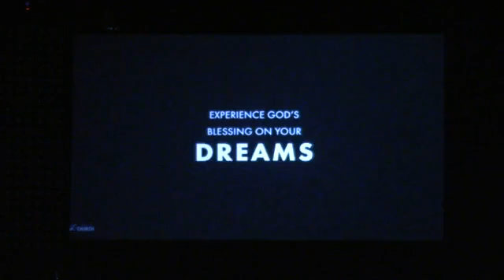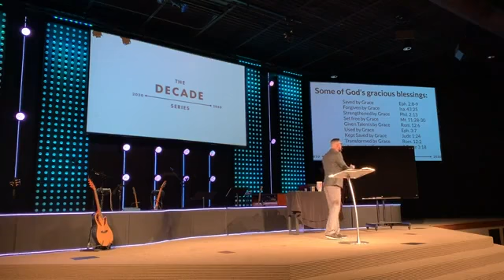Decade Series: Wk 2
Welcome to First Assembly Church Online! Please join us at 10:30 AM CST on Sundays and at 7:00 PM CST on Wednesdays.